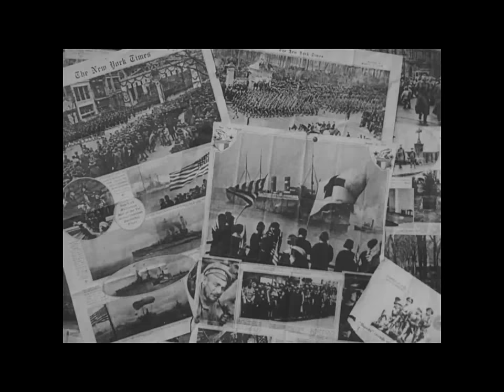1917 Film Editing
1917 methods of film making & editing.  Army Signal Corps film.  Visual documentation of film editing tools, procedures, and methods.  Historical film.